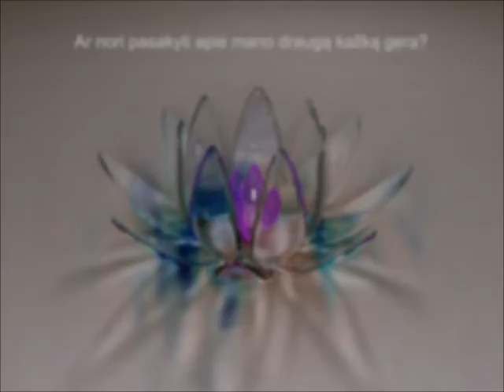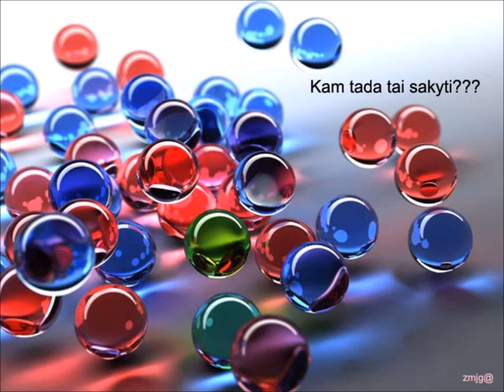Trys kalbos sietai